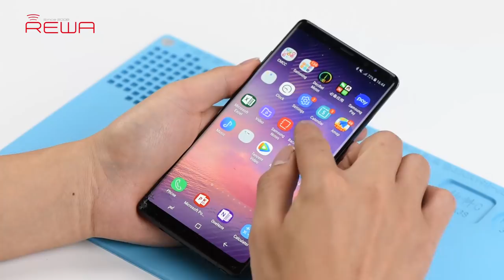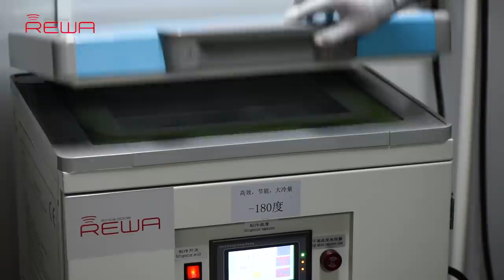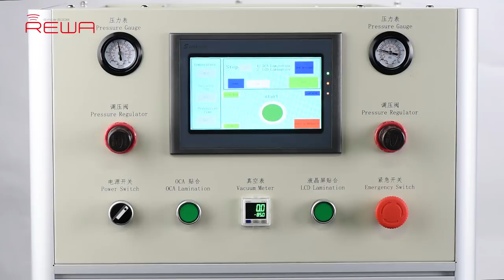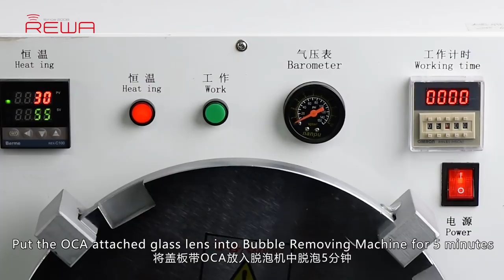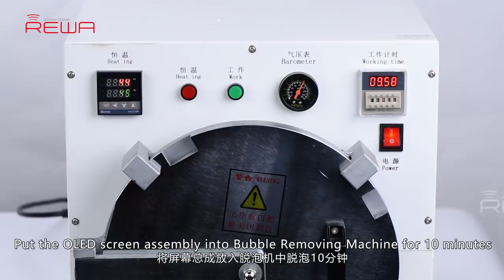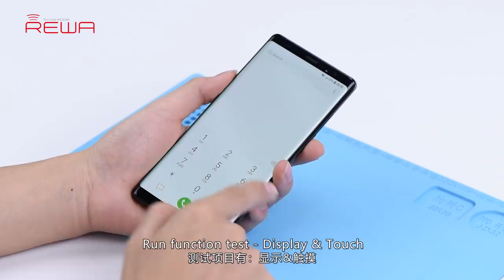Samsung Note 8 Broken Screen Glass Repair - New Tech Updated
Compared with curved screens, the new curved full screen undoubtedly bears a much higher repair/refurbishing cost. Therefore, Samsung Galaxy Note 8 glass repair is a tough work for most of repair technicians. In our video today, we will show you the latest curved full screen refurbishing technology with a repair case —— Samsung Note 8 broken screen glass refurbishing.